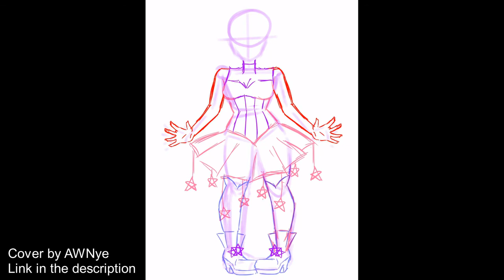[SPEEDPAINT] Meruna Birthday Contest Design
I kind of like how it turned out, especially the pose is very cute. I might use this pose more often in future.

Small update on my projects:
Every single UTAU of mine (not Akia) will get at least one brand new voicebank. And there will be a newcomer. (Yeah it's Yon you probably already know him, I'll upload a speedpaint of his official art tomorrow maybe.)
Also, I'm probably covering a Melanie Martinez song with Thea's new bank soon.